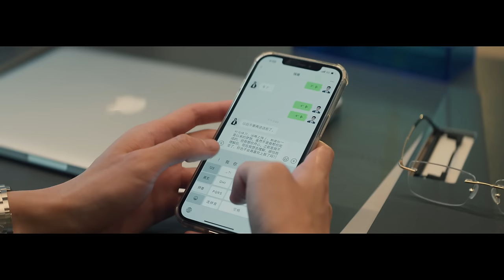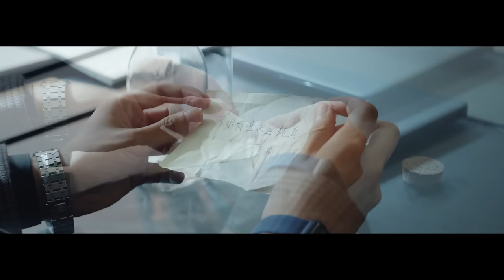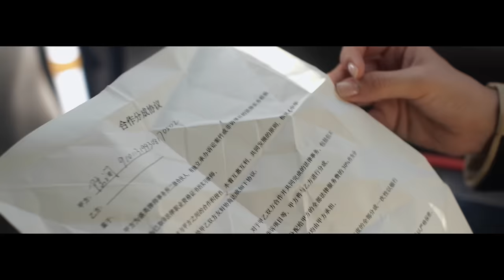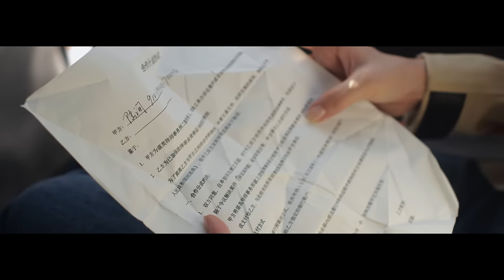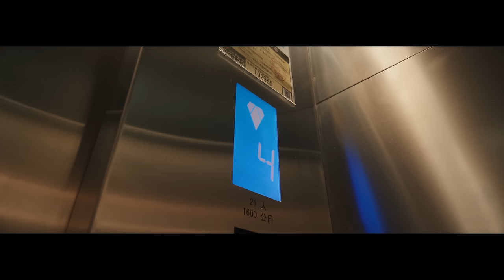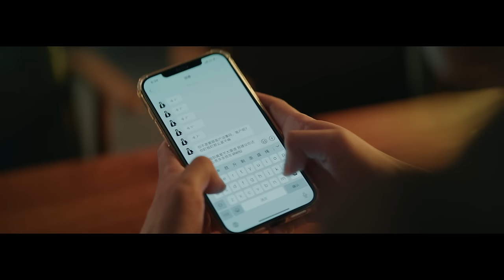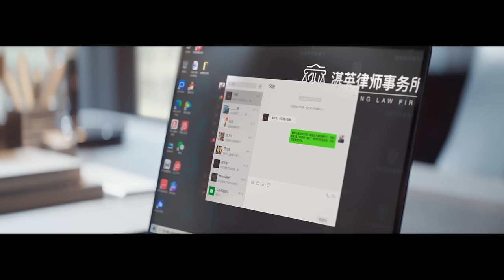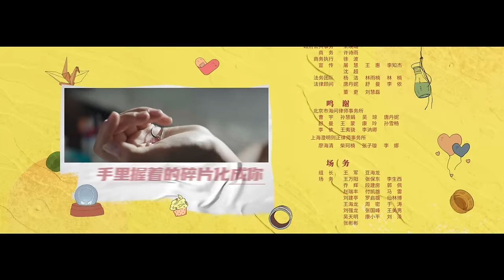ENG SUB【才不要和老板谈恋爱 | Legally Romance】EP28 黄子韬官宣恋上美女员工宋祖儿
才不要和老板谈恋爱 由#耀客传媒 出品，贾彬彬、马雨心编剧，薛凌导演，张萌担任制片人，黄子韬、宋祖儿领衔主演，金泽、钟丽丽、李百惠、颜安主演，洪剑涛、陶慧敏、谭凯、倪景阳友情主演的都市奇幻爱情剧。
改编自晋江人气作家叶斐然所创作的同名小说，主要讲述了陆询的助理钱唯在28岁事业受阻时偶然回到18岁，重新遇上老板，从职场跨越到校园，阴差阳错之中，钱唯竟然发现了昔日被陆询悄悄藏匿的长达十年暗恋心意的故事。

The 28-year-old  paralegal Qian Wei is her boss Lu Xun's unfortunate lackey. Her boss has had beef with her since she offended him in the past and bears a grudge against her due to what happened when they were students. When Qian Wei gets into a coma due to an accident, she reverts to her teenage self in a dream.  Surprisingly, she discovers a different side to Lu Xun. In between dreams and reality, the two people explore each other's feelings while staying true to their aspirations in the legal world.

No matter how time goes by, what remains is the love hidden in our heart. The first trailer of "Legally Romance" was released. It doesn't matter the time or the order,  it's just about the heart~ Please look forward to it!

Adapted from the web novel "Don’t Fall in Love With the Boss" (才不要和老板谈恋爱) by Ye Fei Ran (叶斐然)

More special sticker, live stream and behind the scene video 😘